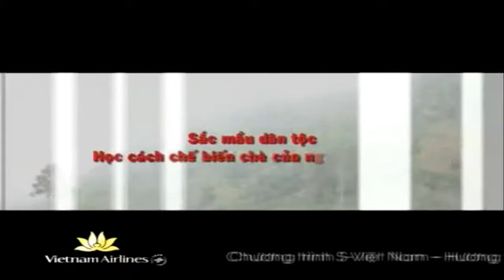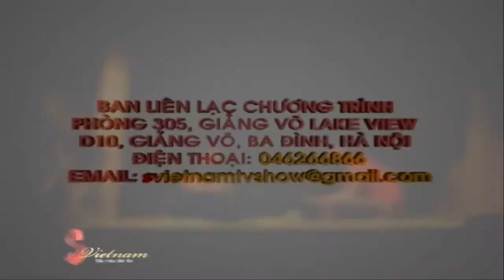Học cách chế biến chè của người H'mông - S Việt Nam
Hôm nay mời các bạn đồng hành với Vũ Hiệp tới xã Suối Giảng, tỉnh Yên Bái để tìm hiểu về cách hái và chế biến San tuyết, một loại chè cổ thụ nổi tiếng ở Tây Bắc.
hoặc vào
Source: S Việt Nam